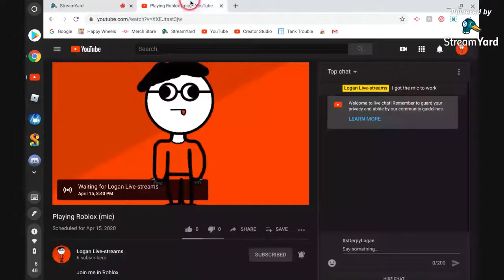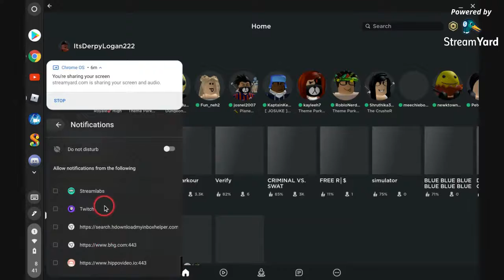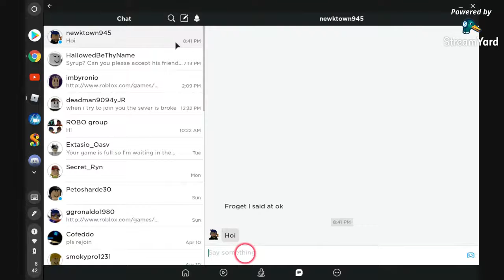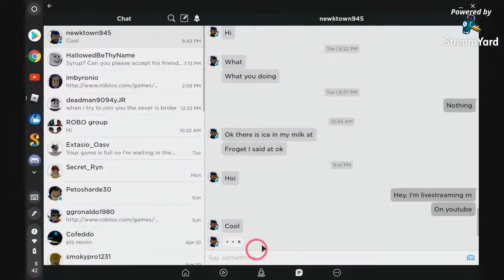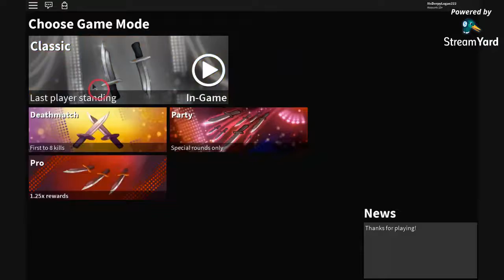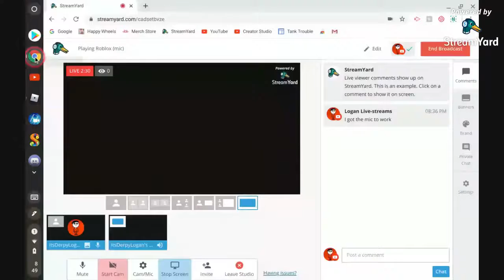Playing Roblox (past livestream)